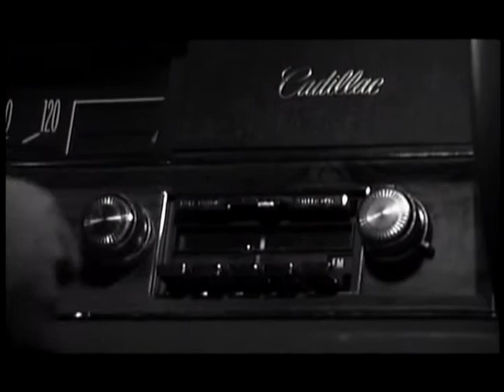DIRECTOR MATTHEW H. PATTERSON DIRECTS RIK MARTINO AT HIS BEST ! AGENT BILL KAISER/HOLLYWOOD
L'ATTORE RIK MARTINO/SE GIRATE A LOS ANGELES CHIAMATE AL 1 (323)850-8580/AGENTI GLENN GREGORY/ANNA MARIA FIORE BIANCO PRESS AGENTS...